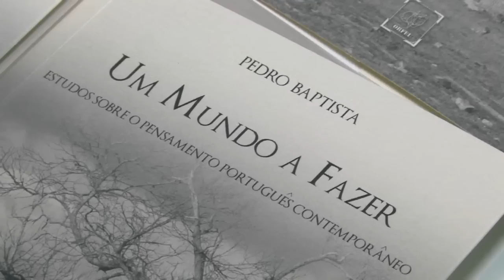Lançamento de "Um Mundo a Fazer"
Lançamento do livro "Um Mundo a Fazer - estudo sobre o pensamento português contemporâneo" de Pedro Baptista.